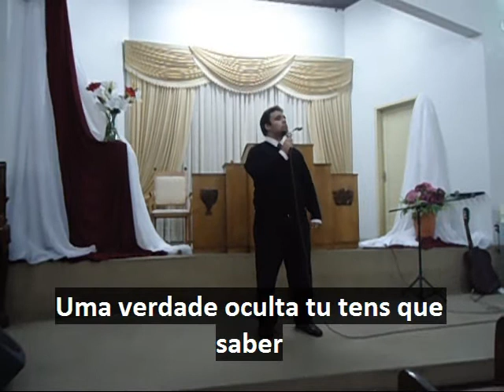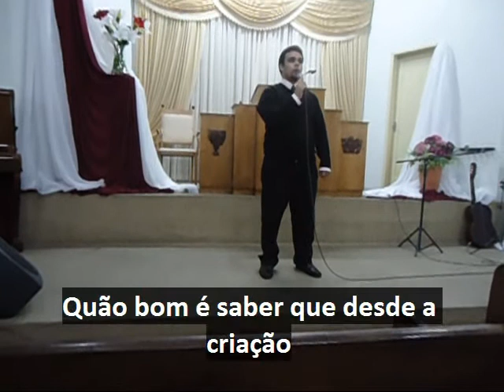Uma Verdade Oculta Josias Pereira